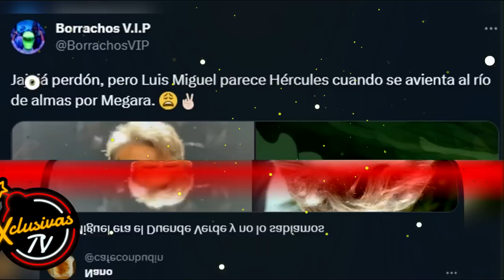Las diferencias físicas entre Luis Miguel y su doble